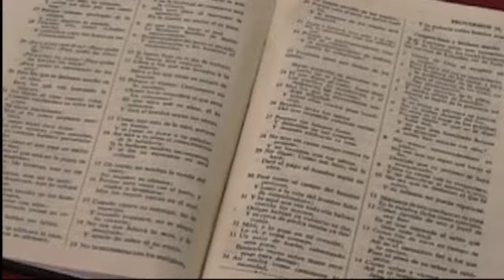Samana's Harvest Festival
The Spirit